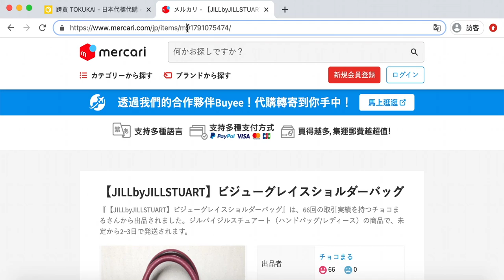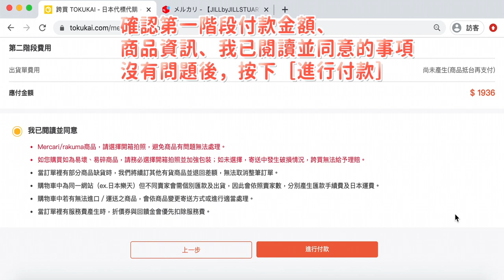【電腦版教學】如何填寫Mercari&Rakuma委託單